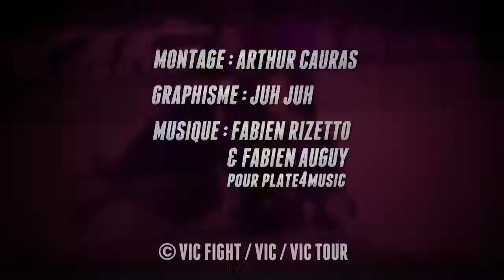VIC7 - JOHNNY FRACHEY VS ANTHONY DE OLIVEIRA // FINALE 63KG